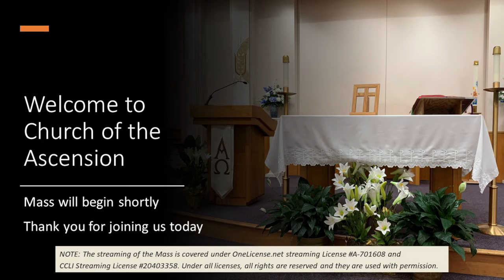9:15 AM Mass, Thursday, August 25, 2022